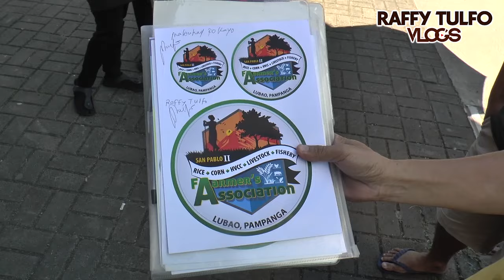ESTUDYANTENG NASAGASAAN NG TRUCK, SINORPRESA NI IDOL!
Para sa mga naunang bahagi ng istoryang ito, i-click lamang ang mga link na ito:

Sumama sa journey ni Idol sa muling pagsabak niya sa field at silipin din ang mga ginagawa ni Idol off-air!